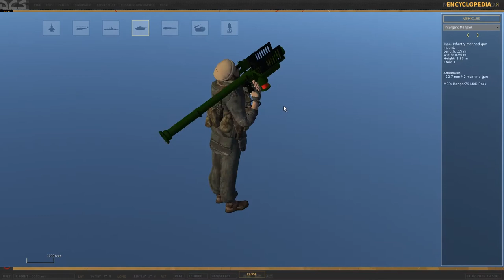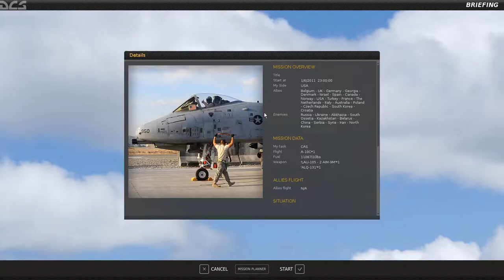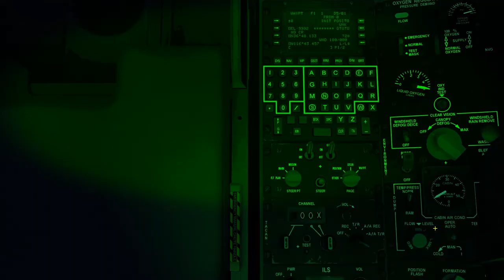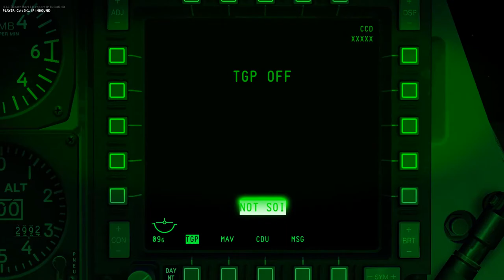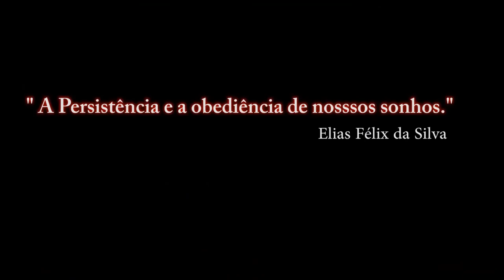DCS:NEVADA 2.0.3 / IR POINTER SPARKLE / PT-BR